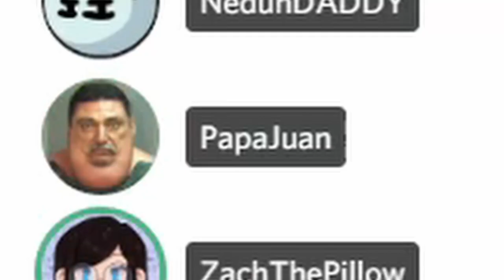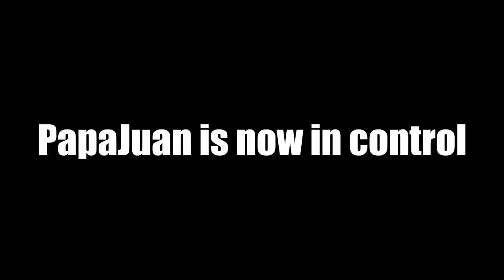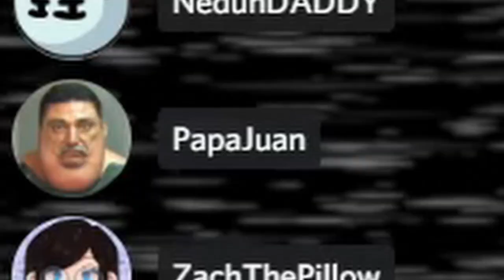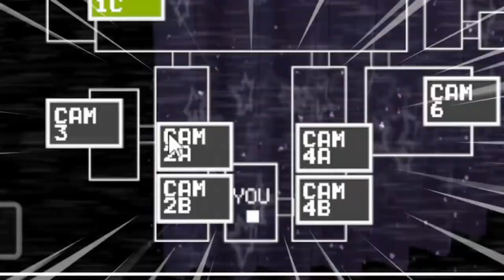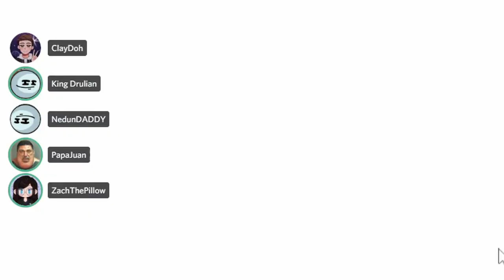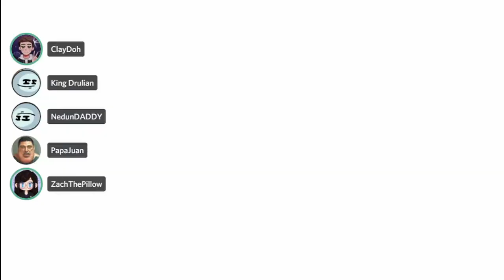FNAF got more quirky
The previous FNAF video hit its goal, so here we are! Night 6! Will it be a breeze like the past 5 nights were?